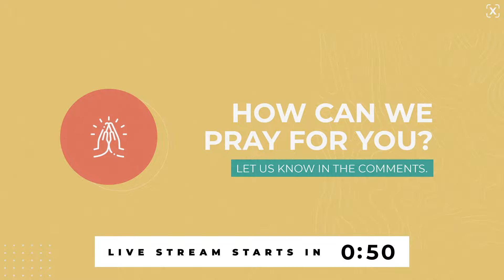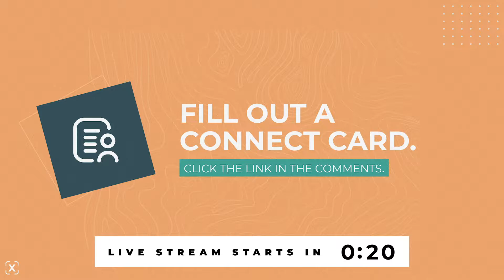Made New - Week 4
This week, we tackle those pesky little habits of ours. We dig into the truth that discipline is choosing between what you want now and what you want most. It'll be a great close to our series!